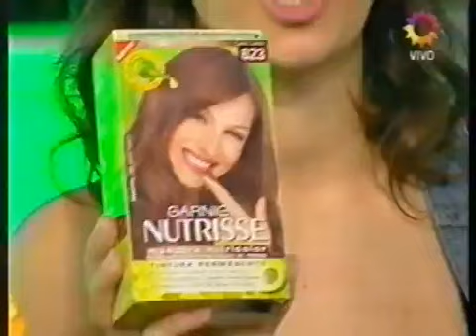Rocío Guirao Díaz: EEES 2009/10/17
Rocío en Este Es El Show en 2009.